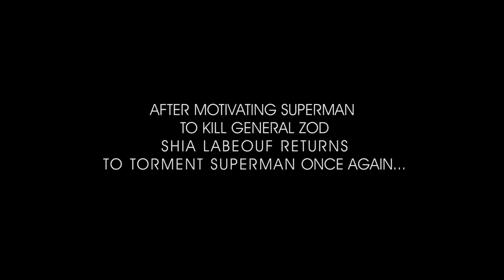Shia Labeouf Returns to Torment Superman [HD]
After motivating Superman to kill General Zod, Shia Labeouf returns to torment Superman once again. Starring: Shia Labeouf, Henry Cavill & Amy Adams.

Kitchen shot by Joshua Clark